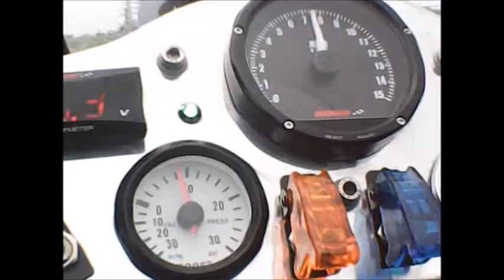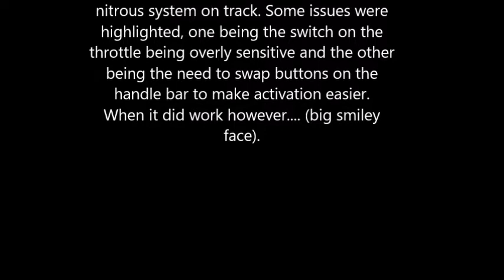A new personal best for the Flying Duck Theory. 10.31s@131mph. 16th March 2019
Onboard video of the new PB. Need a new camera though as this one is beginning to fall apart from vibration ...